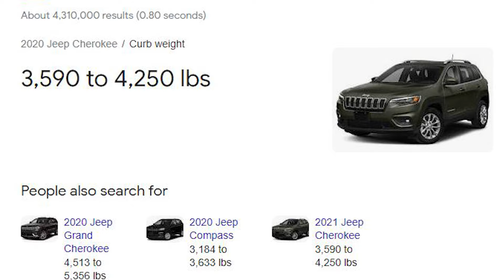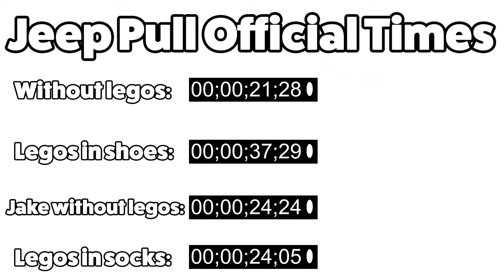Can I Pull a JEEP with LEGO Filled Shoes? *FEET DESTROYED* | Bodybuilder VS Strongman Challenge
In this episode of Bodybuilder VS I pull my Jeep with Lego filled shoes! This strongman challenge would certainly destroy the feet of the average man but I personally found it as the perfect opportunity to prove that Houston Jones is in fact the worlds strongest man! As always though, DO NOT TRY THIS AT HOME. We are trained professionals and this video is for educational/entertainment purposes only.